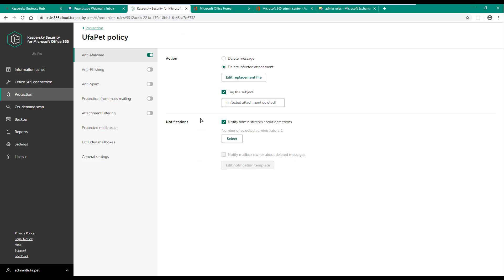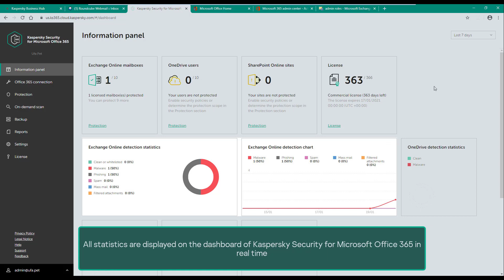Part 09. How to configure and test the Anti-Phishing component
This video shows how to configure and test the Anti-Phishing component.